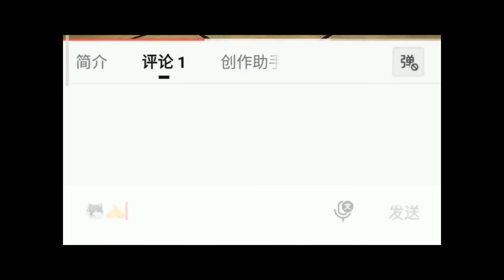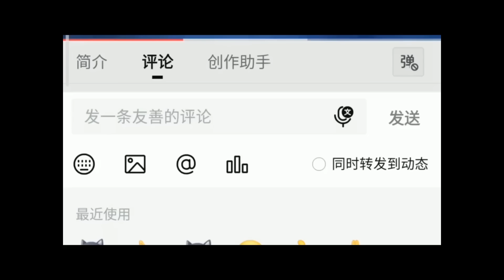老師檢查大家睡覺，小舞睡得最安穩，伍六七犯錯說謊寫10000字檢討！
每天給自己一個微笑，讓生活更美好
作品製作不易，請勿搬運
發現必舉報
希望我的作品能帶給大家歡樂！